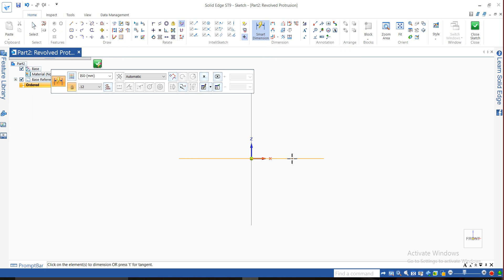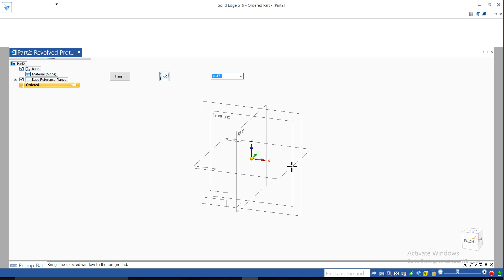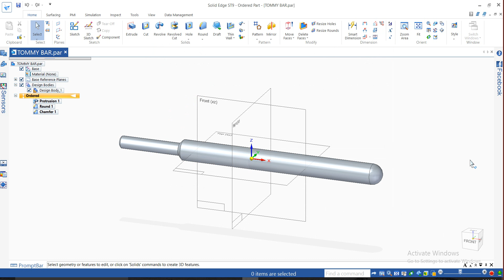7 Tommy Bar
Solid  Edge ST9